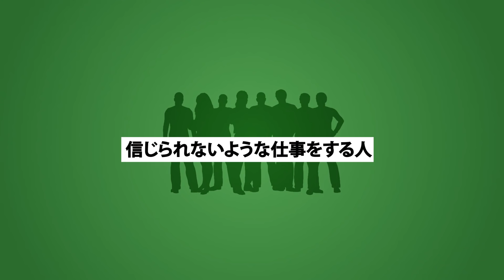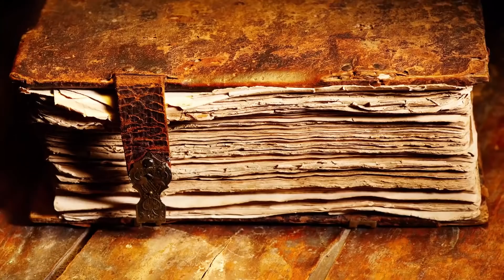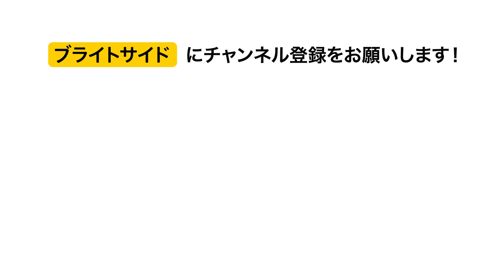かなり稼げる１４の珍しい仕事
自分たちのオフィスワークに満足のいっていない人がたくさんいる中、存在する事自体が信じられないような仕事に従事している少数の人々がいます。しかも、かなりの高給なのだとか。

ソーシャルメディア関連
声の提供
伊達琉太　さくらい声優事務所